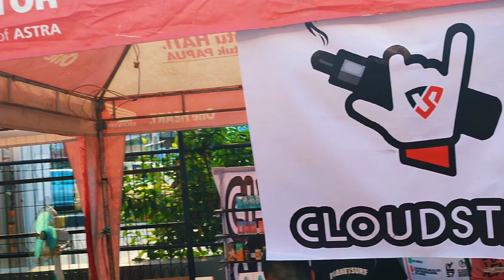EXPOBITION 2022 FROM US TO ALL BRIO SQUAD JAYAPURA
Oke gais di video ini pace manado berada di acaranya brio squad jayapura.
Acaranya bagus banget gais

Pameran UMKM dll